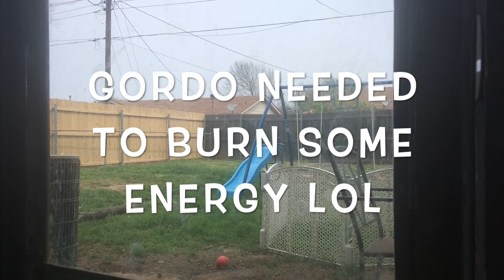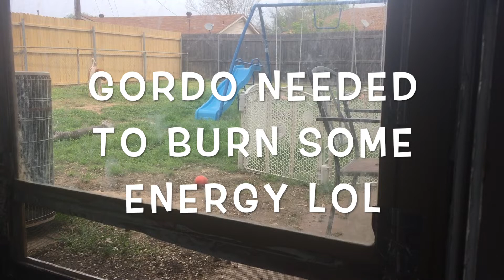RANDOM CLIPS FROM THIS PAST WEEK WHILE IN QUARANTINE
Hey guys i have some random clips from the past few days, they don't really flow together but i did want to still share them!